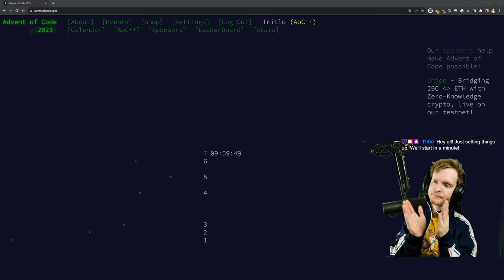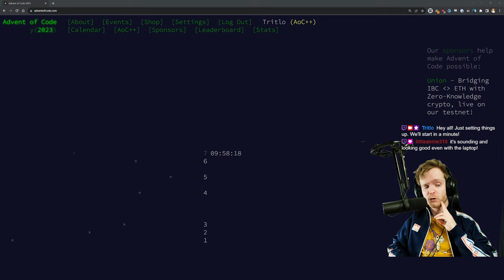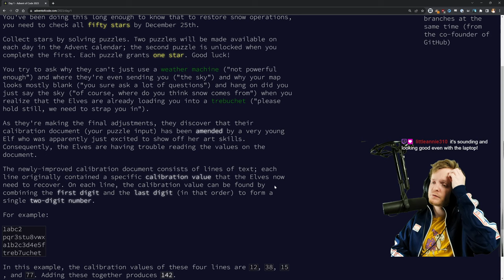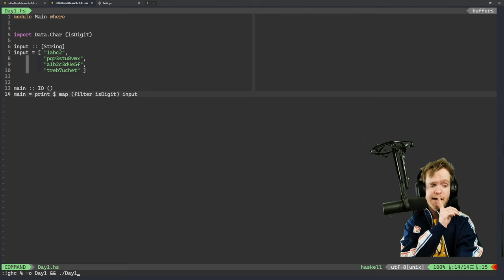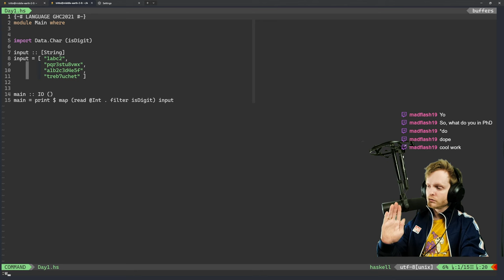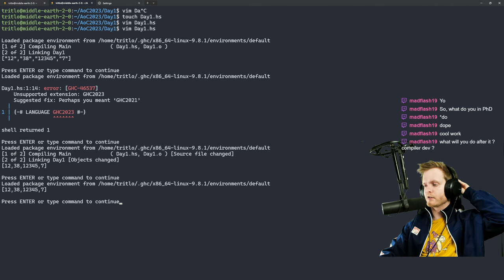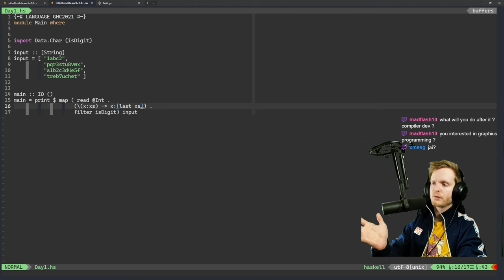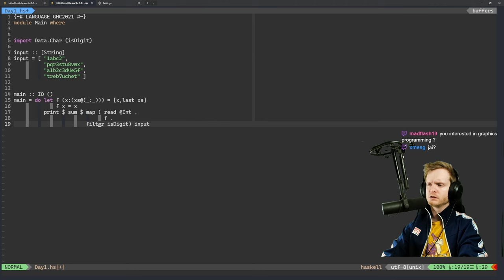Advent of Code in Haskell 2023 - Day 1, 2 and 3!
It's AdventOfCode in Haskell time! This year there's a problem with the snow! But no worries, we're on it! We started a bit late this year... but we're catching up with a triple feature!

at 20:00 CET!